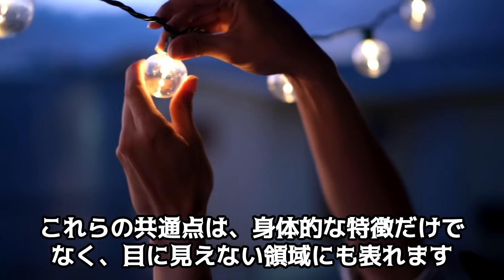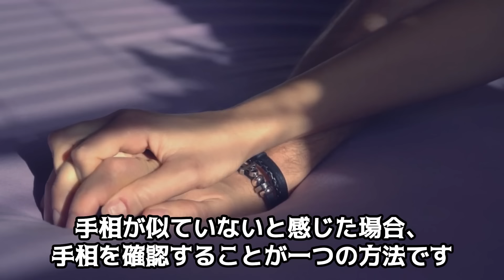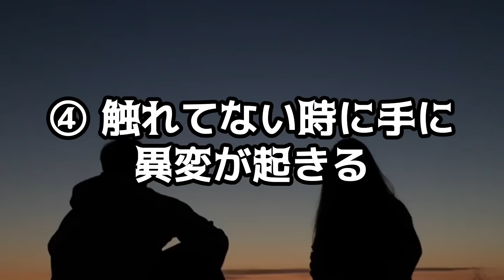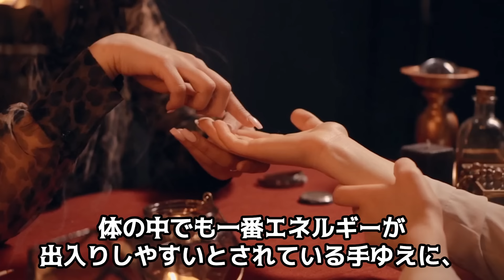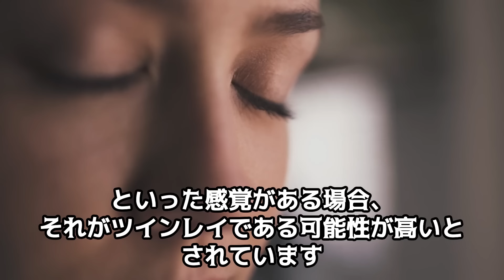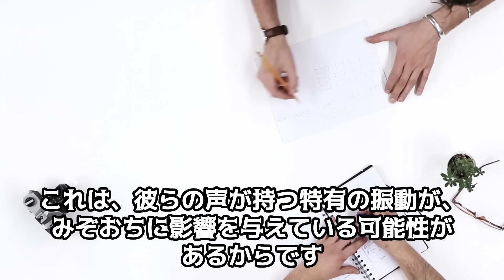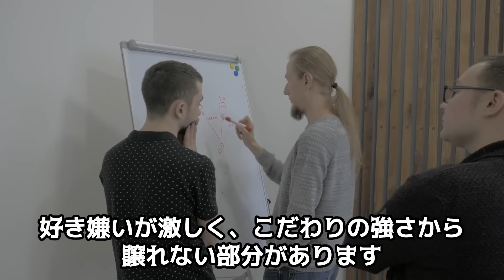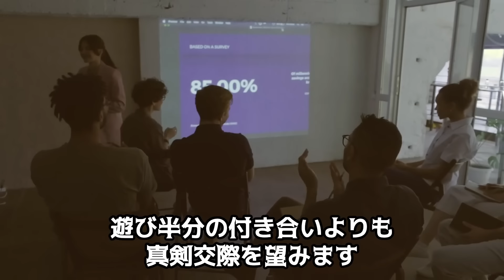【総集編】見始めたら止まらない！ツインレイの絆の証4選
00:00  ツインレイだけに出現する手相4選～手に現れるツインレイの証～
10:20  瞳で分かる！ツインレイ男性の本物サイン10選
21:02  ツインレイは声だけで分かる！本物の男性だけが持つ声の不思議な安心感と特徴
31:57 【血液型別】本物ツインレイの特徴と関係を育むために必要なこと

99%ツインレイと結ばれると話題！生年月日から鑑定して作る世界に一つだけのあなただけのパワーストーン ブレスレットはこちらから！pr

ツインレイと出会ったら最後と言われる特別な理由。逃げようとしても魂が引き寄せられる。

【前世からの贈り物】あなたはツインレイ女性の真の役割に気づいていますか？